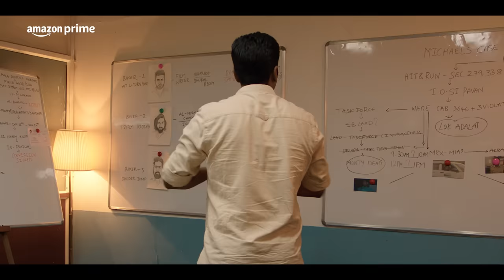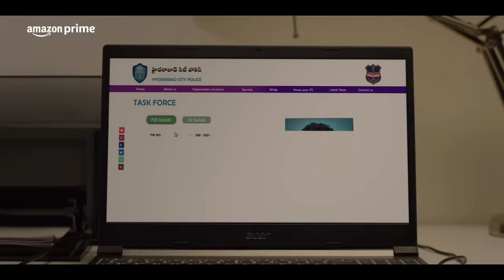Vyooham - Official Trailer | Prime Video India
Vyooham Official Trailer
Starring: Sai Sushanth Reddy, Chaitanya Krishna, Preethi Asrani, Pavani Gangireddy, Shashank, Ravindra Vijay
An Annapurna Studios Production
Produced by Supriya Yarlagadda
Story and Direction: Sashikanth Srivaishnav Peesapati
DOP: K Sidhardha Reddy
Editor: Sai Murali
Art Director: Kiran Kumar Manne
Costume Designer: Rekha Boggarapu
Creative Producer: Adhip Iyer
Executive Producer: Anand Reddy Karnati

Official Release Date December 14, 2023 on Prime Video India

About:
A newly appointed police officer is assigned to a hit and run case, where a pregnant couple lost their child. What seems like a simple open and shut case, turns out to be a complicated web involving several seemingly unconnected people. To solve the case, the officer has to hunt down a serial killer, a trained naxal, a suspended cop, and a terrorist organization, while facing his own painful past.